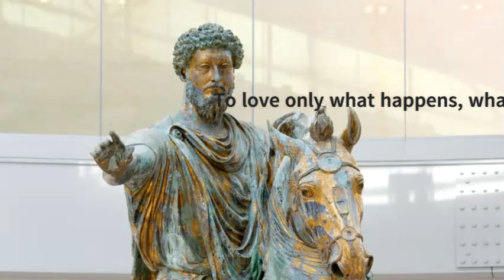Marcus aurelius Quotes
Description: Relaxing instrumental music. A quiet deep dreaming type ambient song. Good background track for meditation, sleep, yoga, massage, dreaming, etc. Free music to use for Youtube videos mp3 download.

Quotes for inspiration